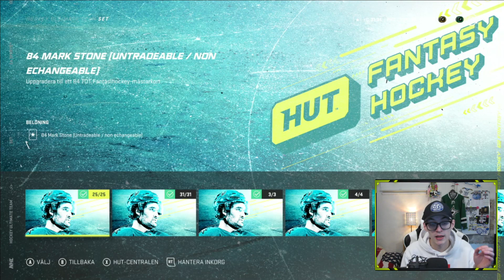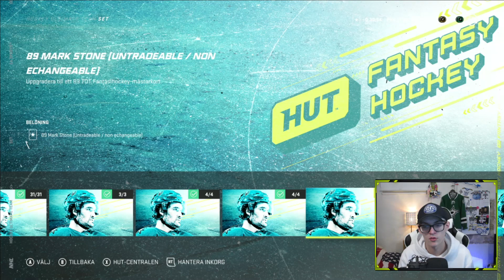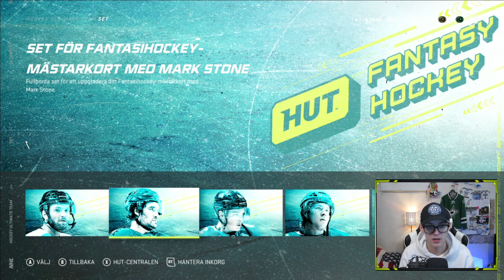NHL 21 | KOLLAR IN TOTW OCH MASSA ANNAT!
I dagens video så kollar vi in nya team of the week och massa annat nice! Hoppas du gillar videon!

Sociala medier!